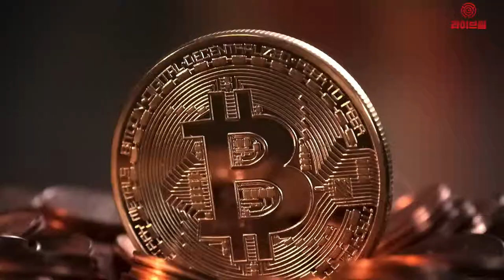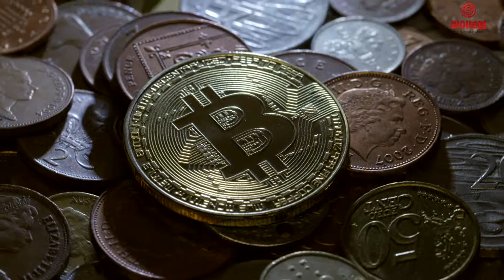[라이브썰] 페이스북 암호화폐 이달 안에 공개 … 주요 반응은?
페이스북 암호화폐가 이달 안에 공개됩니다.

7일(현지시간) CNBC 등 외신에 따르면 페이스북은 오는 18일 암호화폐 백서를 발표합니다. 백서 발표와 함께 향후 어떠한 로드맵을 가지고 상용화에 나설지 구체적인 내용도 소개될 것으로 보입니다.

우선 페이스북 암호화폐는 ‘글로벌코인’이란 이름이 사용될 전망입니다. 앞서 암호화폐 프로젝트명을 ‘리브라’로 정했으나 프로젝트명과 네이밍을 별개로 구분할 가능성이 높다는 진단입니다. 글로벌코인은 전 세계에 널리 쓰이는 암호화폐가 되겠단 페이스북의 포부가 담겨있습니다.

해당 프로젝트에 참여하는 직원들은 암호화폐로 임금을 받게 됩니다. 사전에 직원들의 동의를 받은 것으로 알려졌습니다. 이는 글로벌코인의 활용도를 높이고 가치 보장을 위한 전략적 측면이 담겨있습니다.

또한 달러와 1대1로 연동된 스테이블코인이 아닌 세계 여러 나라의 통화를 연동해 가치 안정성을 높인다는 계획입니다. 유로화를 비롯한 위엔화, 엔화, 파운드화 등 국제 주요 통화를 연동한다면 이에 필적할만한 스테이블코인은 현재까지 없는 상태입니다.

자연스레 테더를 비롯한 여러 스테이블코인의 가치 하락이 예고됩니다. 공교롭게도 전 세계 1위 거래량을 자랑하는 암호화폐 거래소 바이낸스는 영국 파운드화를 기준으로 한 스테이블코인을 개발하겠다고 발표한 바 있습니다. 거래소 자체 코인 바이낸스코인의 흥행에 이은 제2의 히트작으로 만들겠다는 포부지만 강력한 적수가 등장한 셈입니다.

특히 암호화폐 네트워크 통제권을 페이스북이 아닌 다른 이에게 권한을 주고 판매하는 방식입니다. 페이스북은 금융기관과 기업 등 자사와 협력 관계를 맺고 있는 파트너사를 대상으로 네트워크 노드 판매에 나선 것으로 알려졌습니다. 네트워크 노드는 100개 수준이며 노드 참가 운영권은 1000만 달러에 판매될 예정입니다.

네트워크 노드가 100개 수준밖에 되지 않으면서 사실상 제한적 참여라는 비판을 받을 수 있지만 의사결정의 신속함을 이뤄내기 위한 목적이 엿보입니다. 탈중앙화 구현이라는 블록체인의 정체성과는 다소 다른 면으로 중앙화라는 비판을 받을 수 있는 모습입니다.

현재 100명 이상의 직원이 해당 프로젝트에 참여하고 있으며 직원을 더 늘리기 위해 40개 이상의 채용 공고를 냈습니다.

외신은 페이스북 암호화폐가 기존 생태계를 크게 뒤흔들만한 위협적인 존재가 될 것이란 예측입니다. 다만 암호화페와 블록체인 생태계의 건전성을 유지하는 발전적 파트너의 등장이 아닌 생태계를 파괴하고 블록체인 정신을 혼란스럽게 만드는 ‘약탈자’의 등장이라는 우려의 시각이 나오고 있습니다.

실제 야후 파이낸스는 8일(현지시간) 월스트리트 출신의 암호화폐 투자자로 유명한 맥스 카이저의 트위터를 인용해 이러한 부정적 견해를 소개하기도 했습니다.